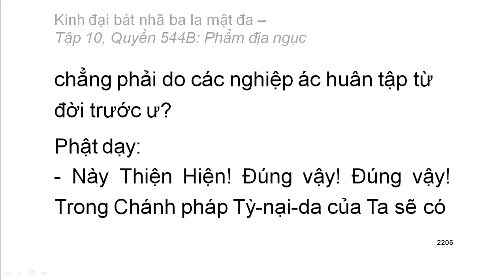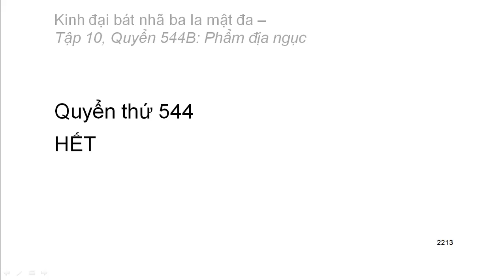600 quyển Kinh Đại Bát Nhã Ba La Mật Đa: Quyển .../600 (tiếp) (đọc lần 2) (rất hay)